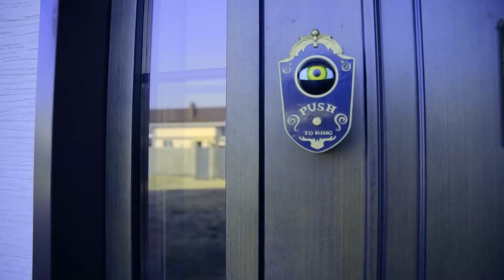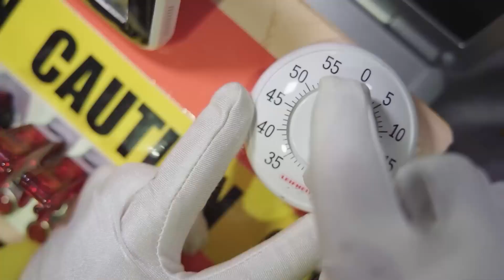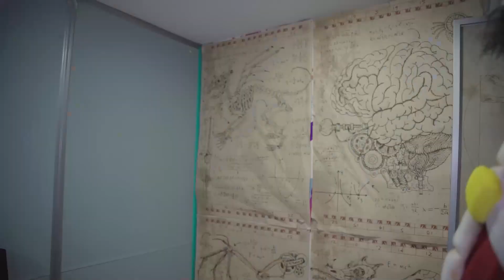Sonic de la naissance à la mort ! Un plan crapuleux pour kidnapper Sonic !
Sonic et Ami Rose de la naissance à la mort ! Eggman le méchant a kidnappé Sonic dans le passé et maintenant le monde est en danger ! Voyons ce qui en ressort, d'accord ?